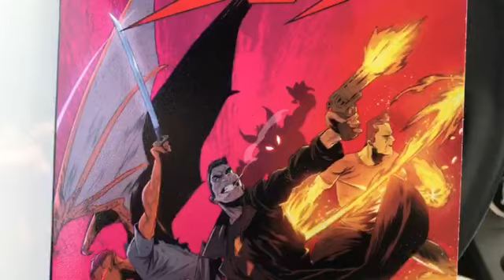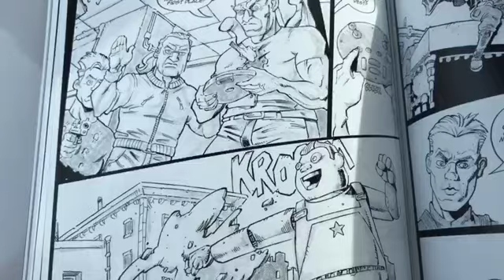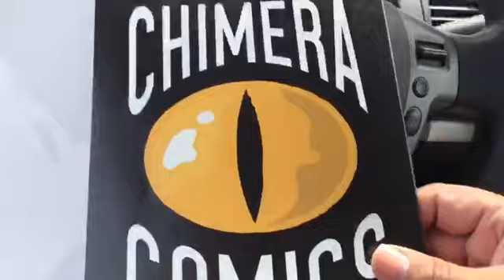SOS VOL 1 An Irreverent Superhero Comedy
It takes skill to write comedy. Even more so, action comedy. When you throw in horror, and superheroes you have to bring your A-Game.

Chimera Comics has the skills to pay the bills. Every joke lands, every bit pays off, and the action pacing feels solid and natural. Chimera introduces us to the Spawn brothers, three super soldiers, and jaded members of the government formed program, aptly named, SOS.

We catch up with our sassy supers in present day. They’re ornery, self serving jerks, that would just as soon return to binge watching reality shows, than to endure service to the innocent.

There’s more to this story, but I’m just going to stop right there. No need for spoilers. The artist on this wild ride, is none other than, Ibai Canales, the hardest working man in comicsgate, this time, selling the jokes with the humorous impact they deserve. His command of the pencil and ink pen have really come a long way since the first Iron Sights. Shout out to all my Latin homies that can’t get enough arroz con leche. It really hits different at dinner time!

I have thoroughly enjoyed this volume of collected issues and look forward to the next installment. I’ll close by saying that the last time I had such a fun read, it was with The Abductables by Michael Derrick of Cauldron Comics and of course, the ever evolving talent of Canales, the hound of basque.

Well, that’s it for me comicsgate. Thank you for signing up for the mailing list, you’ll be the lucky recipients of the free, 10 page, digital prequel and an exclusive trading card for my ninjas on the list. Till next time, I’m Alex of deltaverse comics peace!

Johnny's Law:
50 Page Action Graphic Novel
Sign UP for Mailing List: deltaversecomics.com (sign up and get the 10-Page digital prequel)
Art: Ibai Canales
Story & Colors: Alex Garcia
Editor: Spike Valentine